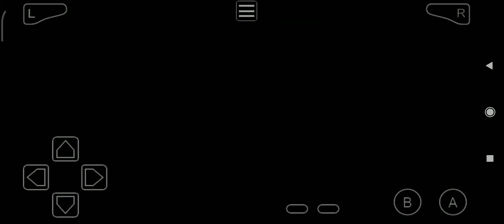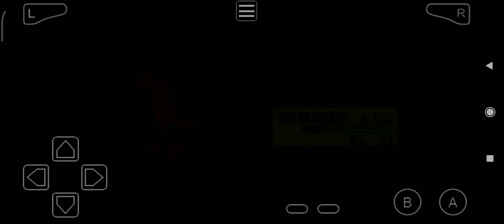Pokémon Ruby - Dewford Gym